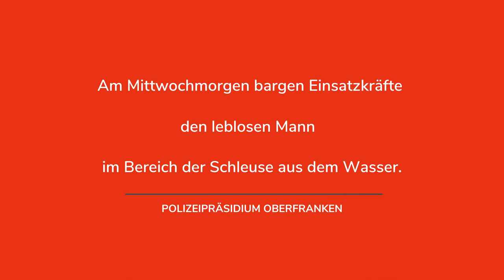Bamberg: 32-Jähriger stirbt bei Badeunfall in Regnitz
Vermisstensuche an der Regnitz in Bamberg mit tragischem Ausgang: Am Montag (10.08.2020) ist in Bamberg ein 32 Jahre alter Mann beim Schwimmen in der Regnitz verschwunden. Nach tagelanger Suche vermeldet die Polizei am Mittwochmorgen (12. August 2020) ein trauriges Update: Der Mann ist tot.